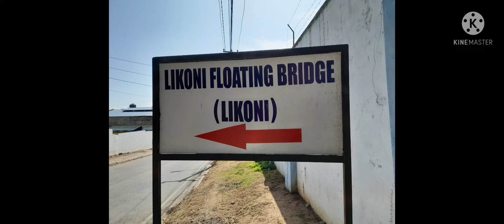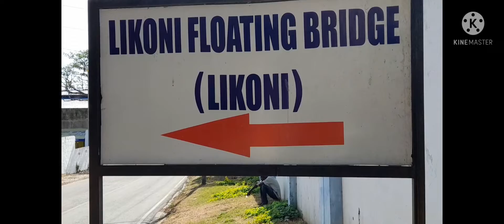The Chinese Mombasa Kenya Floating Bridge Failed